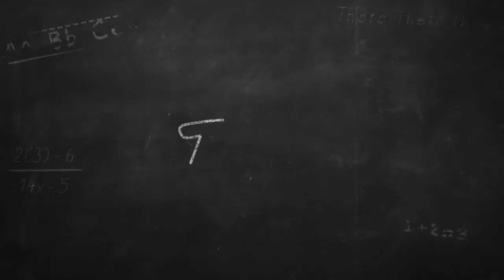Is the Class of 2020 the ‘Gap-Year Generation?